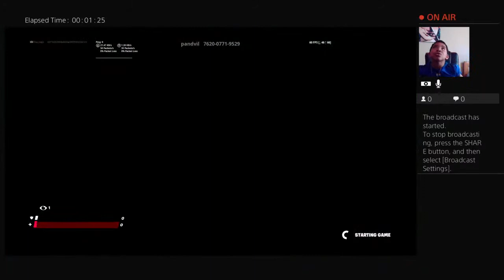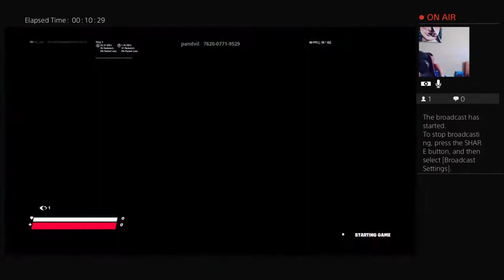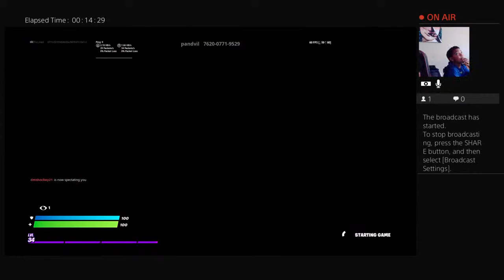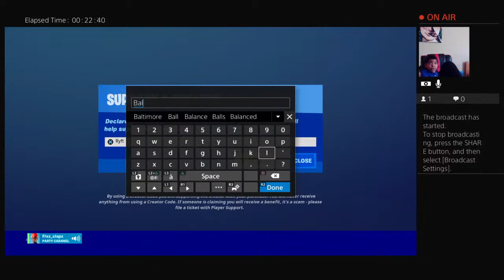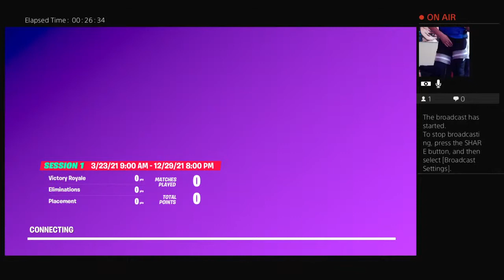Quazer vax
On our channel you’ll find all the greatest gaming clips from your favorite games combined with creative editing and funny mini vids. Our goal has always been to deliver high quality, entertaining content for all of our viewers.

Kid-Friendly content